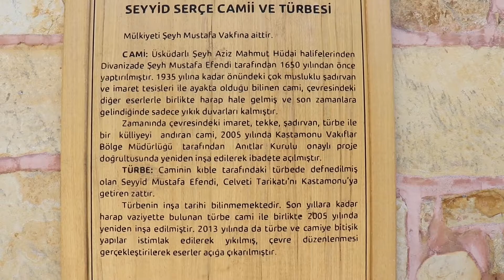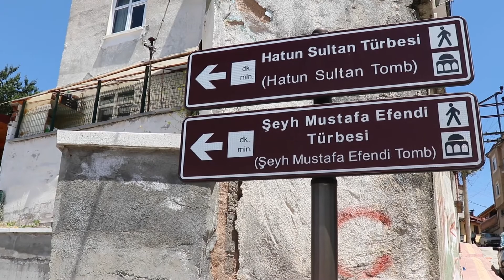Şeyh Seyyid Serçe Mustafa Efendi (Resul Zade) Türbesi ve Camii (Mosques&Tombs)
Şeyh Seyyid Serçe Mustafa Efendi Türbesi ve Camii, mosques and tombs. Kastamonu'da görülmesi gereken tarihi, doğal, dini, sosyal ve kültürel bütün yerleri Gezimoni kanalımızda bulabilirsiniz.

ŞEYH SEYYİD SERÇE MUSTAFA EFENDİ ( RESUL ZADE ) TÜRBESİ VE CAMİİ
17. asır velilerinden, Resulzâde olarak da bilinen Şeyh Mustafa Efendi, Aziz Mahmud Hüdâî Hazretlerinin halifelerindendir. Kırkçeşme Mahallesi Selçuk Sokak başındadır. İçinde bulunan 15 adet tahta sanduka kaybolmuştur.
Serçeoğlu Türbesi ve Seyyid Serçe Mustafa Efendi Türbesi diye de bilinir.
Türbede medfun olanlar; 1650 yılından sonra vefa etmiş olan Şeyh Mustafa Efendi ile onun halifeleridir. 2004 yılında Seyyit Serçe Camii ile beraber yeniden inşa edilmiştir.

SHEIKH SAYYID SERCE MUSTAFA EFENDI TOMB and MOSQUE
Sheikh Mustafa Efendi, also known as Resulzade, one of the saints of the 17th century, is one of the caliphs of Aziz Mahmud Hüdâî. It is located at the beginning of Selçuk Street Kirkcesme District. 15 wooden coffin inside have disappeared. It is also known as Serceoğlu Tomb and Seyyid Serce Mustafa Efendi Tomb. Those buried in the tomb; Sheikh Mustafa Efendi, who passed away after 1650, and his caliphs. It was rebuilt in 2004 together with Seyyit Serce Mosque.